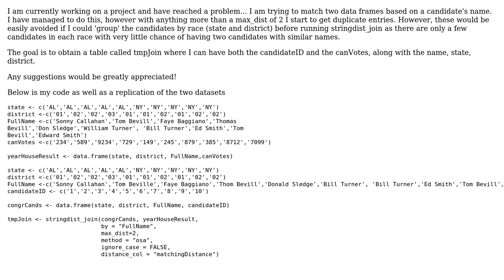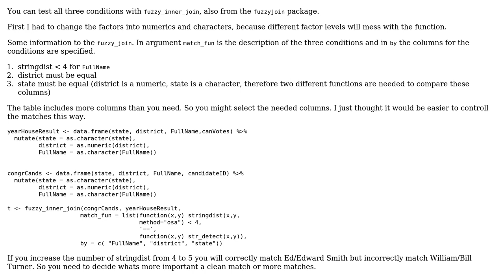Grouping two data frames using stringdist_join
With thanks & praise to God, and with thanks to the many people who have made this project possible! | Content (except music & images) licensed under CC BY-SA | Music | Images & others | With thanks to user tamtam user Alexandre Parkinson and the Stack Exchange Network Trademarks are property of their respective owners. You are responsible for your own actions.